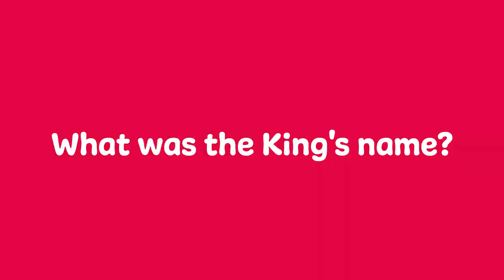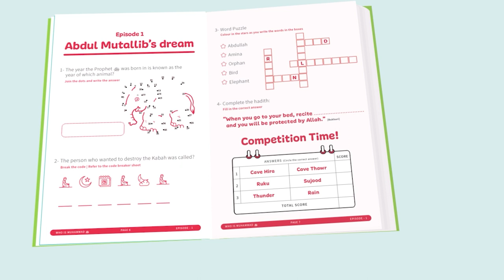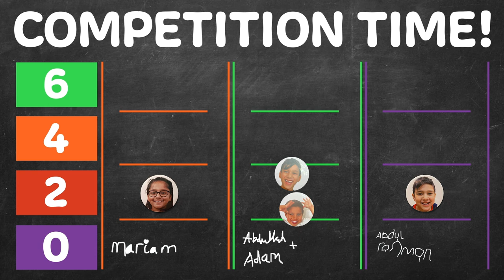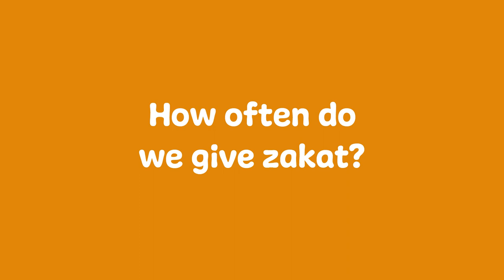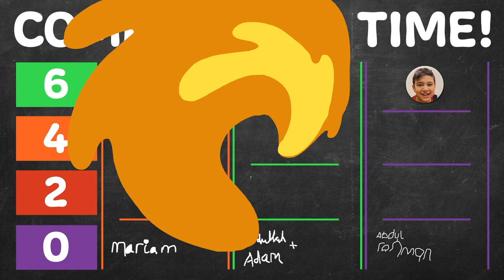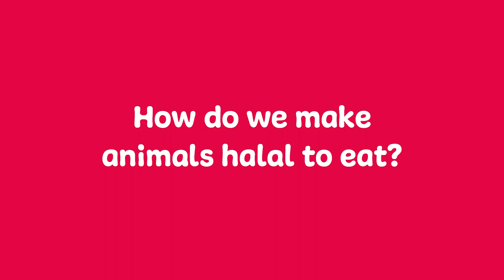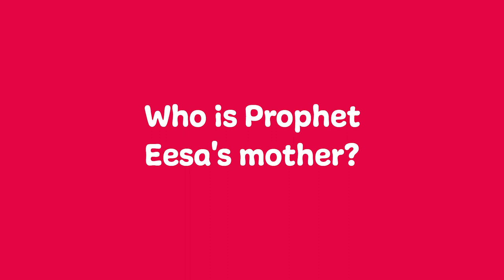Who Is Muhammad ﷺ Ep12 📚 | NEW SERIES 🌟 The Azharis | Meeting Najashi